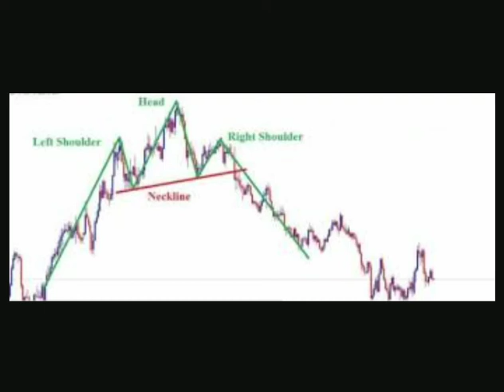HEAD AND SHOULDER PATTERN GENERALLY SEEN BY TRADERS DURING TRADING IS KE FAYEDE KYA HAI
Head and Shoulders Chart Pattern Analysis in Hindi. Technical Analysis in Hindi
Three Buddhas Chart Pattern Analysis in Hindi. Technical Analysis in Hindi
head and shoulders pattern is a chart formation that appears as a baseline with three peaks, the outside two are close in height and the middle is highest. In technical analysis, a head and shoulders pattern describes a specific chart formation that predicts a bullish-to-bearish trend reversal. The head and shoulders pattern is believed to be one of the most reliable trend reversal patterns. It is one of several top patterns that signal, with varying degrees of accuracy, that an upward trend is nearing its end Price Action